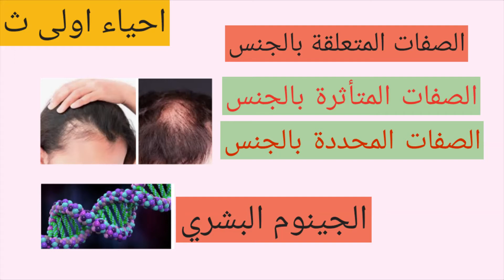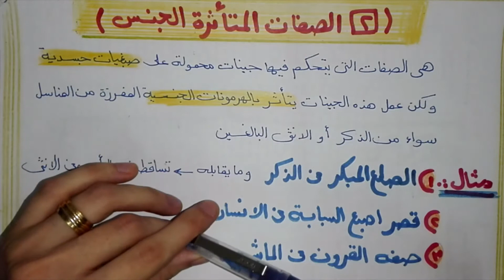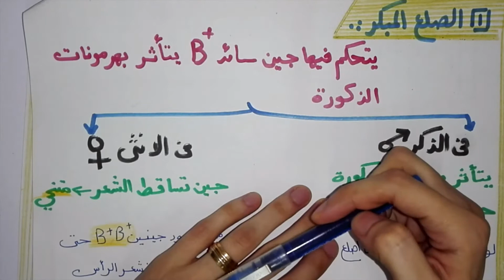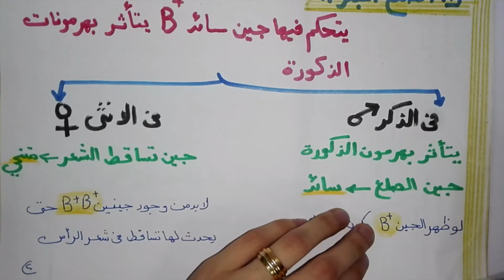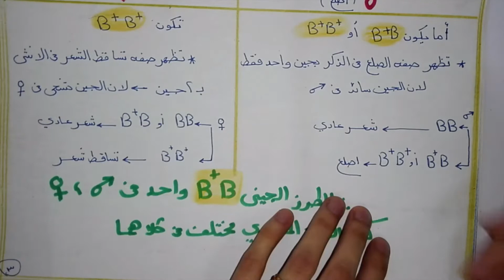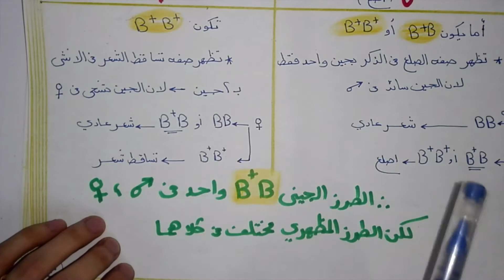الصفات المتأثرة و المحددة بالجنس